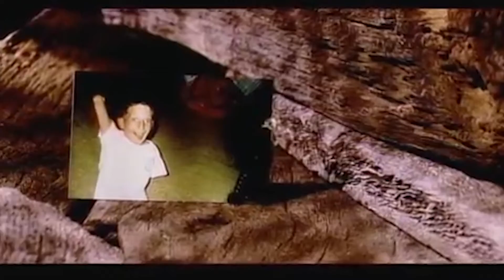Clay Dyer in Georgetown SC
Professional sport bass fisherman Clay Dyer shared his inspirational story with the residents of Georgetown County, SC, on the eve of their first Bassmaster Elite Series Fishing Tournament. Dyer was born without any lower limbs, no left arm and a partial limb on the right. His motto for life is "If I can, you can."